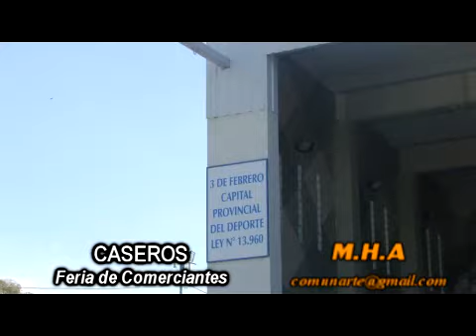2014 10 17 CASEROS Feria de Comerciantes